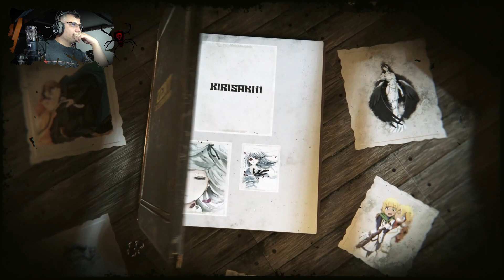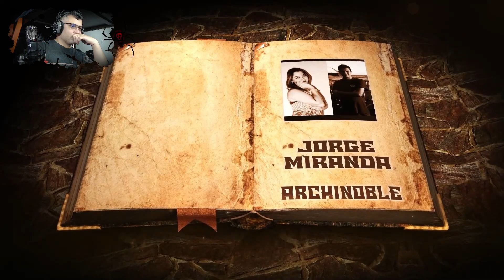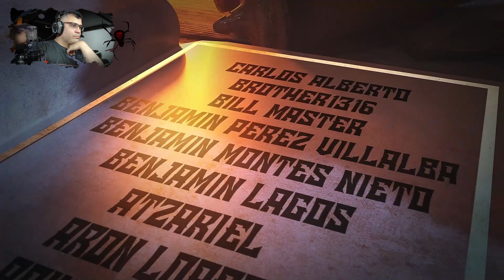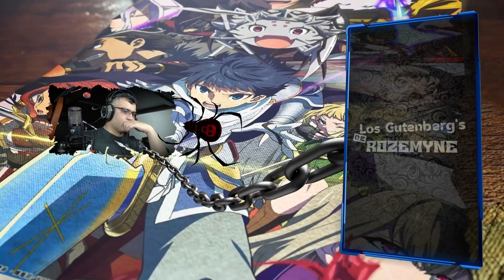Las Diferencias de Kumoko y las Mentes Paralelas / V05 - Cap. 02-1 / Kumo Desu ga, Nani ka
Seguimos con mas mis estimados gutenbergs... espero disfruten del resumen..

📋 Menú del Video:

⏲ 00:00 Introducción
⏲ 02:08 A lo que Vinieron xD